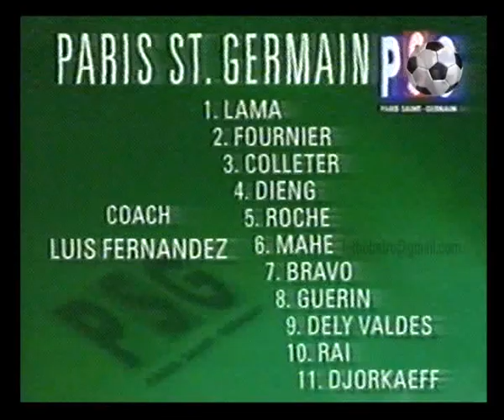Nantes 1 vs PSG 2 1995 FUTBOL RETRO TV